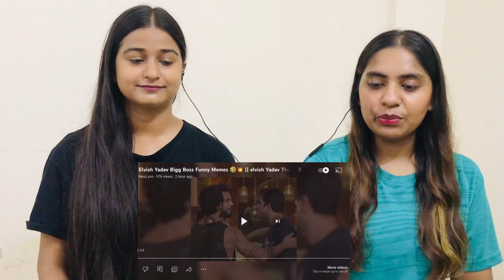Elvish Yadav Thug Life | Rao sahab Ka Systumm 😍 | The Girls Squad REACTION!!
FOR SUPPORT US :-  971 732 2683 {Paytm,phonepay}

Hello Everyone !

Keep Support ...